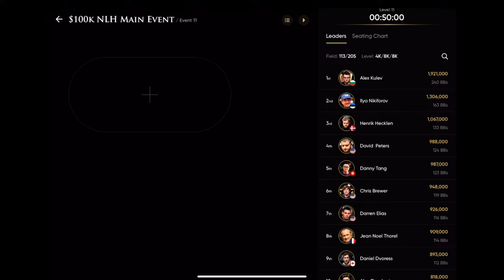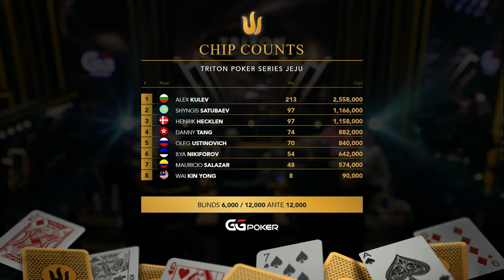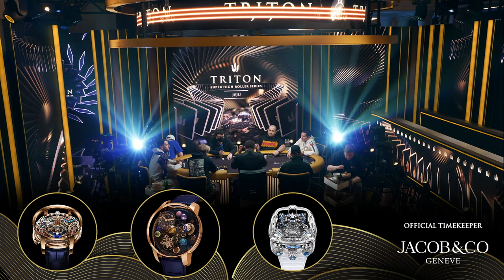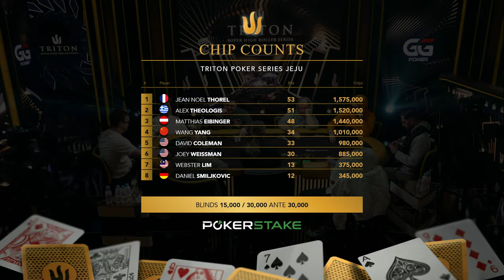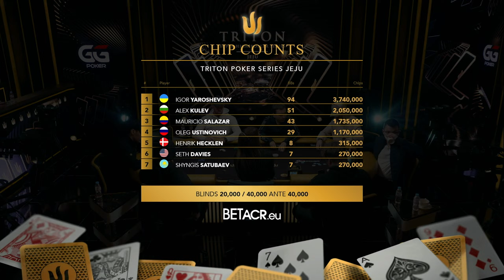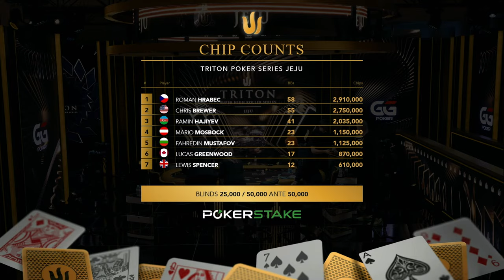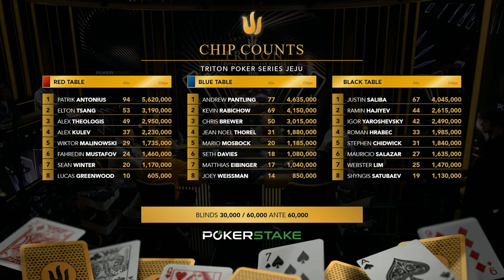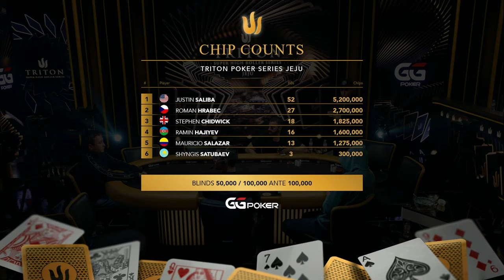Triton Poker Series Jeju 2024 - Event #11 100K NLH MAIN EVENT - Day 2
🔱 Triton Poker Super High Roller Series Jeju 2024

📅  Event #11 100K NLH MAIN EVENT - Day 2

📌 Location: Landing Casino, Shinhwa World - Jeju, South Korea

► GTO WIZARD
@GTOWizard is the #1 training app for poker players, use GTO Wizard to start crushing your games now!

Chapters:
0:00 Waiting Room
14:34 Commentators Booth
39:49 Event #11 - Day 2
02:28:40 Break
02:39:44 Action resumes
04:21:53 Break
04:37:25 Action resumes
06:17:50 Break
06:28:39 Action resumes
08:06:15 Break
08:09:16 Action resumes
08:33:29 Break
08:44:32 Action resumes
09:20:05 Break
09:28:05 Action resumes
10:37:00 Break
10:54:44 Action resumes